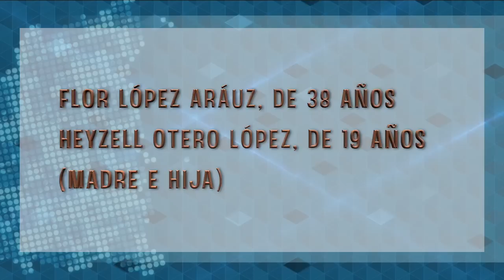La tragedia del huracán Iota en el Macizo de Peñas Blancas en Matagalpa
Reportaje: El impacto de las lluvias, inundaciones y el desastre provocado por Iota en el Norte del país, en el municipio de La Dalia, Matagalpa, donde ocurrió el deslave del macizo de Peñas Blancas.